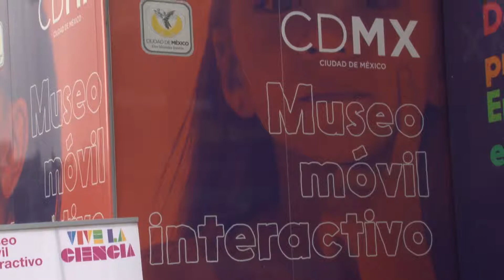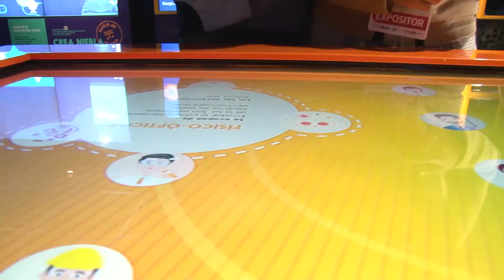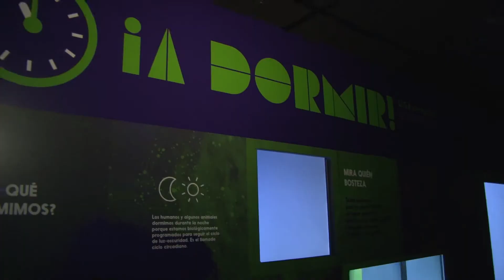Testimonial Museo Móvil sede CDMX